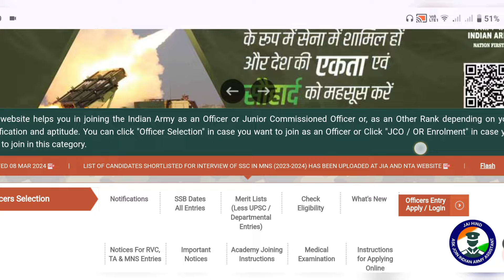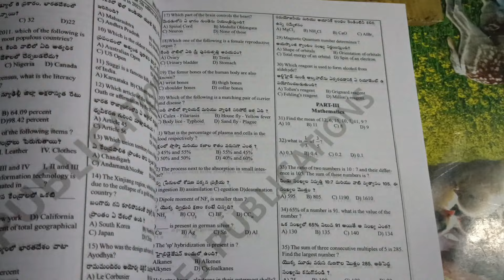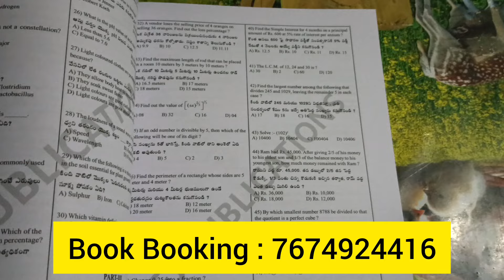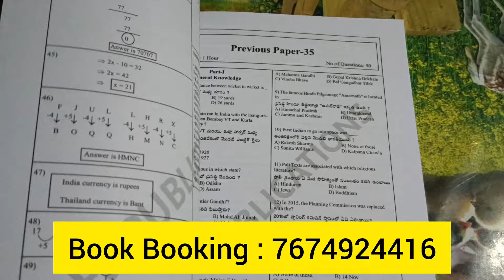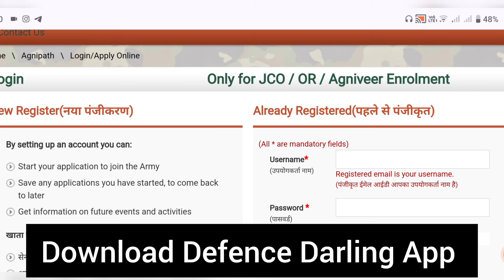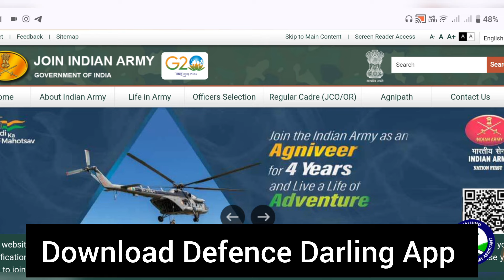అగ్నిపథ్ ఆర్మీ 2024 Application Edit Option ఇస్తారా.. లేదా..? Army Online Apply Edit Option 2024